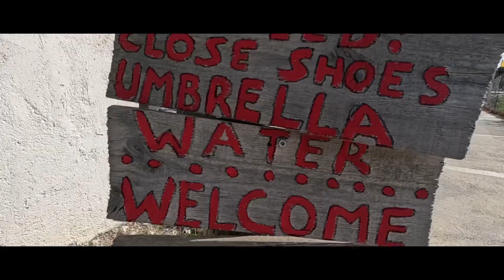Wakacje Korfu 04.2023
Kompilacja z wakacji.